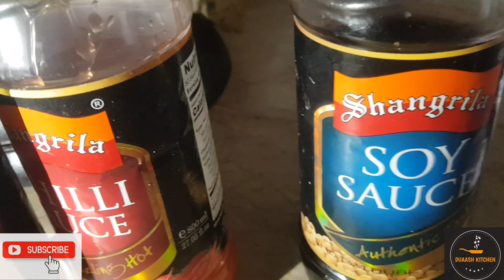Chicken Tikka Spring rolls || Ramzan Special || DUAASH KITCHEN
Description

Chicken Tikka Spring Rolls

chicken boneless  500grms

cabbage  2 whole

black papper  1 tspn

chicken tikka masala 2tspn

soy sauce. 2 tspn

chilli sauce.  3 tspn

vinegar  2 tspn

Roll sheets. as required